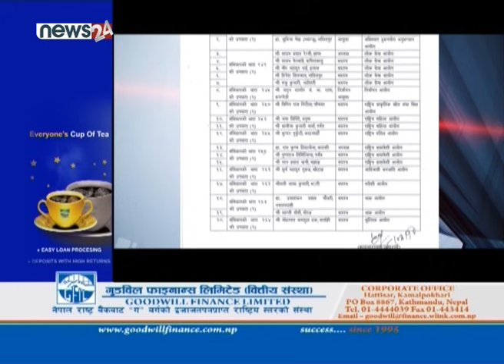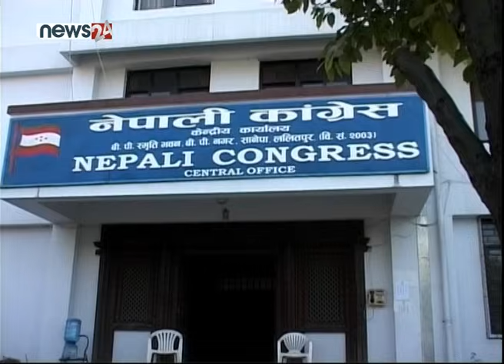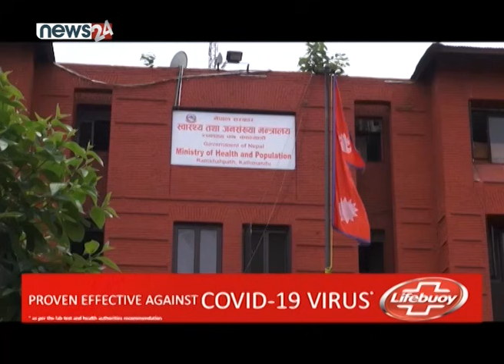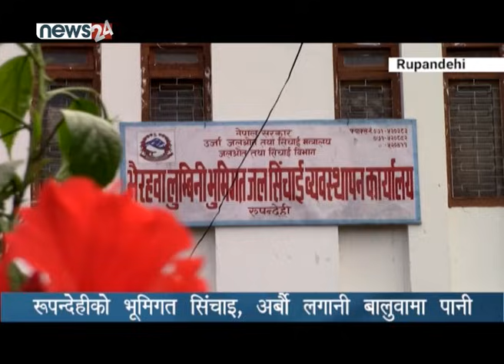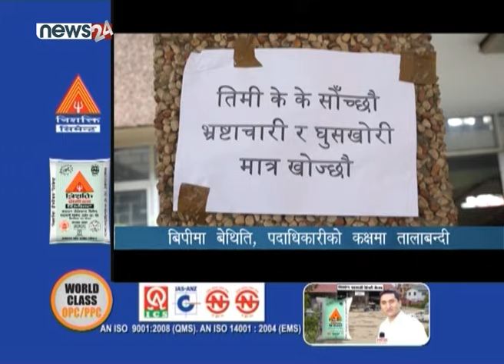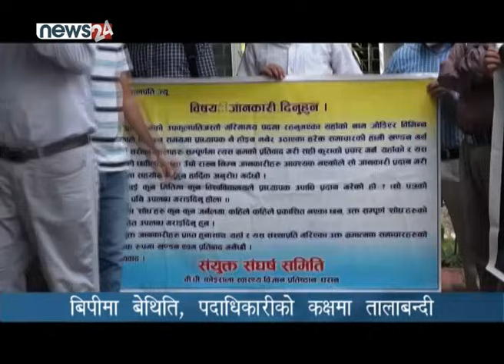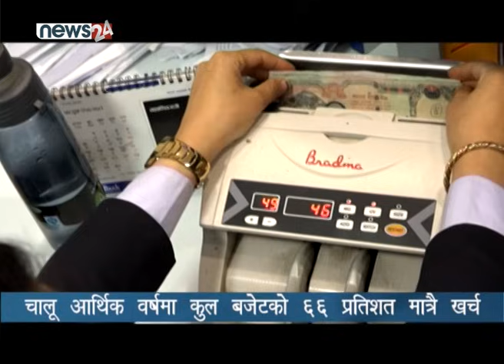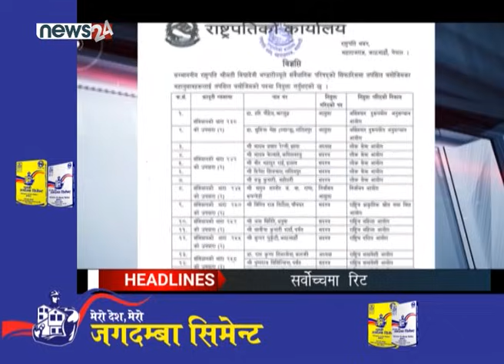PRIME TIME NEWS 8 PM_2078_03_16 - NEWS24 TV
एमाले एकता अब कता ? भने प्रश्न उठिरहेकै बेला ओली पक्ष केहि लचिलो देखिएको छ । पार्टीको महाधिवेशन कमिटि भंग भएसँगै माधव नेपाल लगायतकालाई गरेको कारवाही पनि निष्कृय बनेको छ । तर, माधव पक्ष यो निर्णयबाट पनि सन्तुष्ट छैन । अध्यक्ष ओलीले पनि अर्को पक्षलाई आरोप लगाउन छोडेका छैनन्, यस्तो अवस्थामा पार्टी एक भएर जानेमा कार्यकर्ताहरु विश्वस्त हुन सकेका छैनन् । सरकारले लोकप्रियताको लागि स्वदेशि उत्पादनमा जोर, खाद्यान्नमा आत्मनिर्भरता लगाएतका नारा लगाएपनि वास्तविकतामा खाद्यान्नमा परर्निभरता बढेको तथ्याङकले देखाउँछ । कोरोना महामारीमारीका कारण लामो समयको निशेधाज्ञाले निम्न वर्गले काम गर्न पाएका छैनन् जस्ले गर्दा नेपालमा गरिबिको रेखामुनि जानेको संख्या बढनुका साथै खाद्यान्न संकट पनि बढेको छ । प्रशासनले निशेधाज्ञा खुकुलो बनाएको छ । तर, यस्को मोडालिटि बारे स्पष्ट पार्न नसक्दा सर्वसाधारणले थप सास्ती खेप्दै आएका छन । यता,कोरोनाको जोखिम अझै टरेको छैन । केहि दिन स्थीर देखिएको कोरोना संक्रमण निषेधाज्ञा खुकुलो भएसँगै फेरि बढ्न थालेको छ । स्वास्थ्य मापदण्डमा हेलचेक्रयाइ गरियो भने अवस्था फेरी पनि भयावह हुने निश्चित छ । यो सँगै स्पोर्टस र इन्टरनेश्नल न्युज पनि यो बुलेटीनमा महत्वका साथ समेटेका छौ ।

प्राईम टाईम न्यूजका हेड्लाइन्स

१. प्रतिनिधिसभा विघटनको मुद्दामा बहस निरन्तर, राष्ट्रपतिको निर्णयलाई न्यायिक पुनरावलोकनमा राख्न नसकिने सहन्यायाधिवक्ताहरूको जिकिर ।

२. संवैधानिक आयोगका २० पदाधिकारीको नियुक्तिविरूद्ध पूरक रिट दर्ता, कालीगण्डकी डाइभर्सन परियोजना कार्यान्वयनमा रोक लगाउन माग गर्दै सर्वोच्चमा रिट दायर ।

३. एमालेको १० औं महाधिवेशन आयोजक समिति खारेज, माधव पक्ष अझै असन्तुष्ट कंग्रेसमा क्रियाशील सदस्यता वितरणमा मनोमानी गरेको रामचन्द्र पौडेल पक्षको आरोप ।

४. निषेधाज्ञा खुकुलो भएसँगै कोरोना संक्रमण बढ्यो, थप २ हजार ८ सय बढीमा संक्रमण पुष्टि, लामो दुरीको यातायात खोल्न व्यवसायी र सर्वसाधारणको माग ।

५.र. नेपालमा ३० लाख जनसंख्या  खाद्य संकटको जोखिममा, कर्णाली,सुदुरपश्चिम र प्रदेश नं २ का जनता सबै भन्दा बढी मारमा  ।